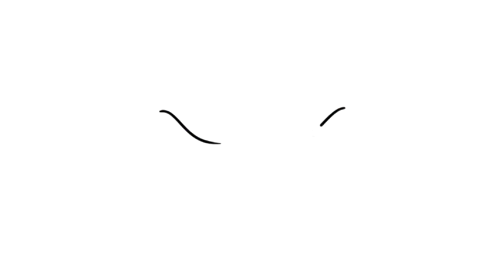Comment dessiner Predator facile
Avec ce tutoriel de dessin, je te montre comment dessiner Predator facilement, étape par étape, tout en t'amusant !

Alors prends une feuille de papier, des feutres, et lance-toi !

-  MES LIENS -

A bientôt !